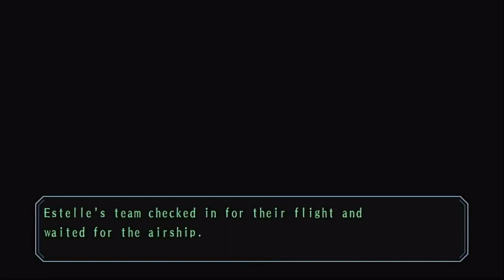The Legend of Heroes: Sora no Kiseki SC Evolution ~ Chapter 5 Part 1 (JPN Audio ENG Sub)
PS VITA | Eiyuu Densetsu | Chapter 5 | Gameplay | Cutscene | Boss Battle | Trails in The Sky Second Chapter |